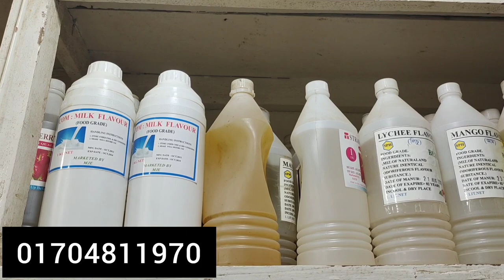ফ্লেভার কি/ফ্লেভার এর দাম/চকলেট ফ্লেভার/অরেঞ্জ ফ্লেভার,flavor/what is the flavor/Price of flavor/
ফ্লেভার,
ফ্লেভার কি,
ফ্লেভার এর দাম,
স্ট্রবেরি ফ্লেভার,
চকলেট ফ্লেভার পারফিউম,
চকলেট ফ্লেভার,
হুক্কা ফ্লেভার,
অরেঞ্জ ফ্লেভার,
ফ্লেভার মানে কি,
ভ্যানিলা ফ্লেভার,
flavor,
what is the flavor
Price of flavor,
strawberry flavor,
Chocolate Flavor Perfume,
chocolate flavor,
hookah flavor,
orange flavor,
What does flavor mean?
vanilla flavor,

✅✅ অফিস এর ঠিকানা🏪
👉দেশের যেকোন যায়গা থেকে যাত্রাবাড়ী/গুলিস্তান অথবা বাবুবাজার থেকে ।
👉মাওয়ার বাস স্টান এসে মাওয়ার রোড এর যেকোন 👉বাসে উঠবেন  বলবেন নিমতলা স্টান এ নামবেন
👉যাত্রাবাড়ী থেকে মাত্র ২০ মিনিট লাগবে আমাদের দোকানে আসতে।

👉👉নিমতালা সিরাজদিখান রোড সুখেরঠিকানা মেইন গেট এর বিপরিত পাসে দোকানের নাম বন্ধু প্যাকেজিং।

✅✅ কলকরুন☎️
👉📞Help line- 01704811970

আমাদের সাথে থাকার জন্য শুভকামনা রইল। 🌹